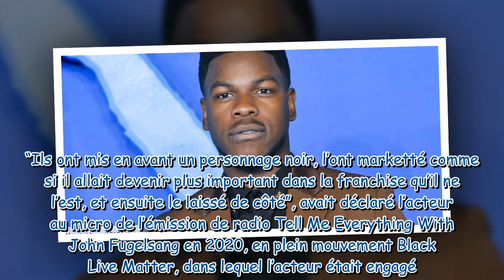“Les mauvais moments, les moments hideux” : John Boyega se confie sur son expérience sur le tournage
“Les mauvais moments, les moments hideux” : John Boyega se confie sur son expérience sur le tournage Star Wars